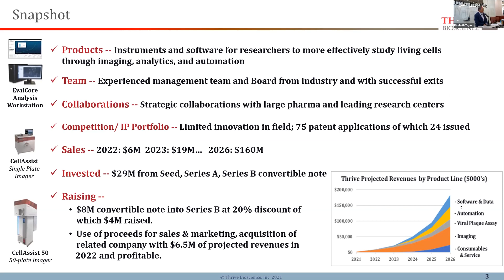IVYFON - Accel-Go Thrive Bioscience Data Sets and Software Application - New York City 12-8-9-2021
IVYFON - Data Sets and Software Application  - New York City 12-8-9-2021